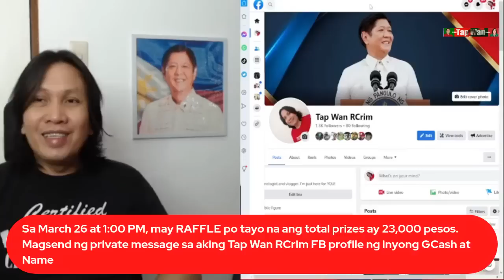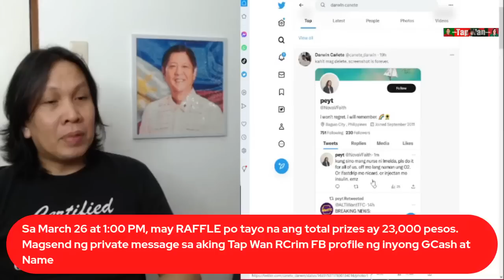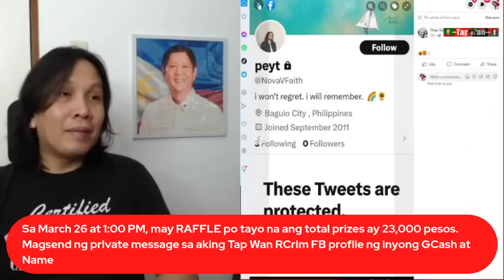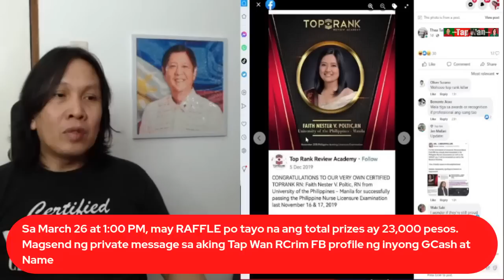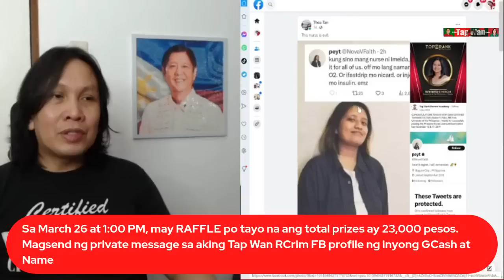REGISTERED NURSE na NAGHANGAD na MAM@T@Y si FORMER FIRST LADY IMELDA ROMUALDEZ-MARCOS???